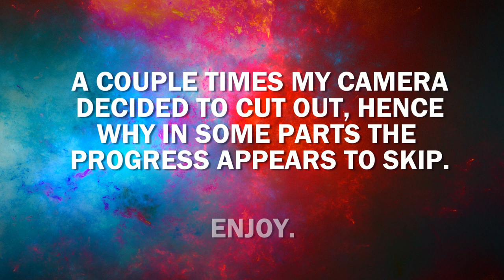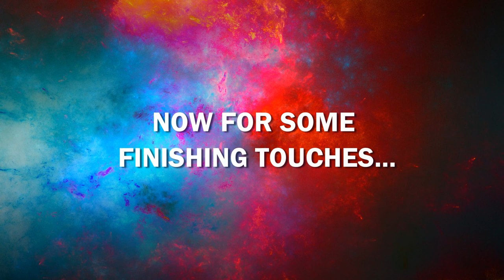Painting A Leopard Gecko (RAPTOR) Time-lapse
Okay, a bit of a different video today, so I was asked to do a video of me painting, so to keep with my theme I decided to draw and paint my leopard gecko, Ziggy, who is a R.A.P.T.O.R (ruby eye, albino, patternless, tremper, orange - i believe it stands for).

Acrylic paint, paint brush, and some kitchen roll to blend colours :)